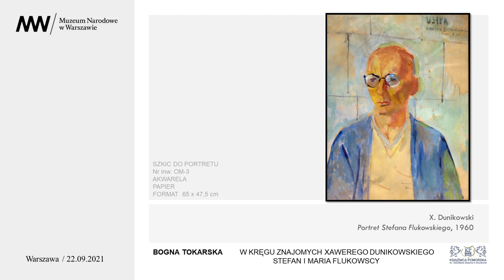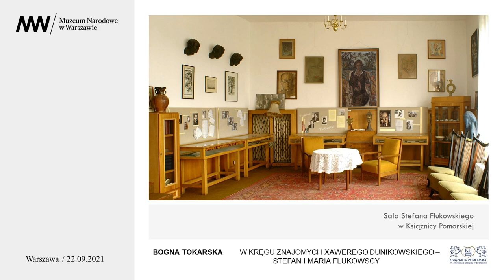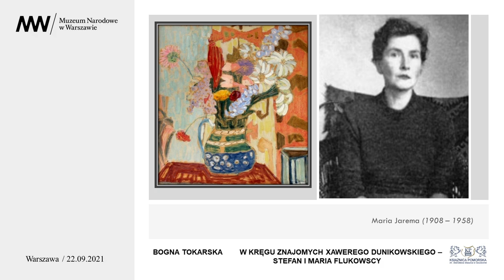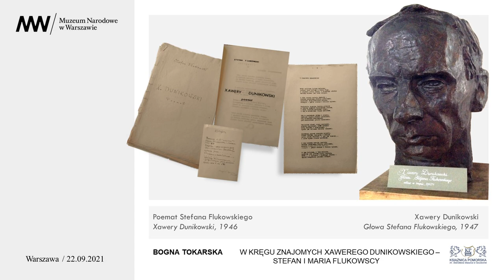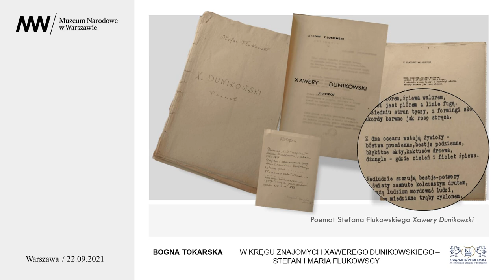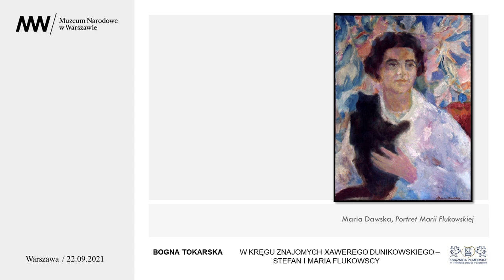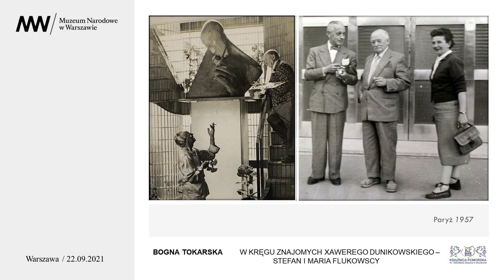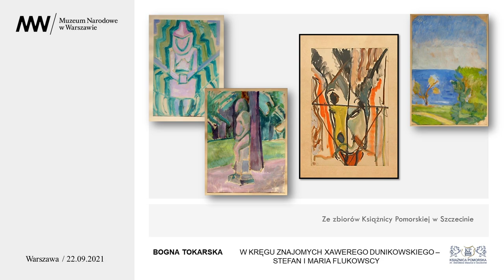W kręgu znajomych Xawerego Dunikowskiego – Stefan i Maria Flukowscy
Wykład Bogny Tokarskiej towarzyszący wystawie Xawery Dunikowski. Malarstwo

Dowiemy się, w jaki sposób część archiwum Xawerego Dunikowskiego znalazła się w Szczecinie oraz jaką rolę w życiu zawodowym i prywatnym artysty pełnili Stefan i Maria Flukowscy, a także córka Marii – Halina Leszczyńska. Nie zabraknie również wspomnień o znanych postaciach z kręgu ich wspólnych znajomych: Marii Jaremianki, Stanisława i Marii Dawskich, Ludmiły Urazowej oraz Antoine’a Cierplikowskiego. Wykładowi towarzyszyć będzie prezentacja multimedialna.